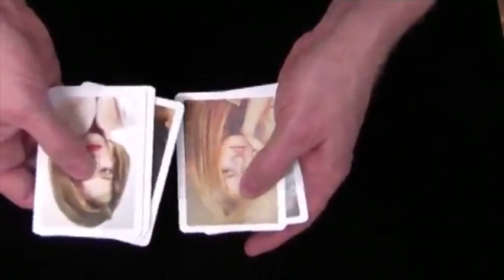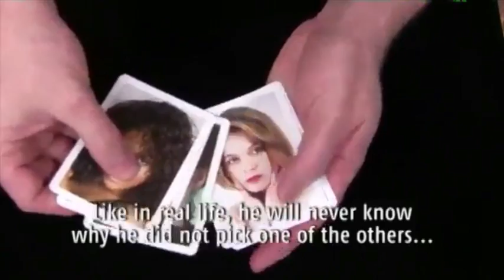One Night You Can't Stand by Card-Shark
World Magic Shop DO NOT SELL Every product listed anymore. for the items we sell. Quality not Quantity :-) Effect
You show the pictures of 6 beautiful girls you received from a dating site called Flirt For Fun. The spectator is allowed to choose one of the six girls for a "Night on the Town". The spectator has a free choice, no force is involved. The chosen girl is removed from the pack and placed on the table, all the other cards are shown one more time while you mention that he had a free choice but he selected the only ugly girl in of the group. Wait for the puzzled look to appear on the face of your spectator. Place the pack aside and pick up the card he selected. Tell him that he really does not want to wake up next to her and slowly turn around the card so that he can see what you are talking about.